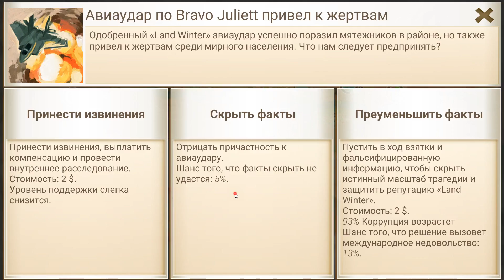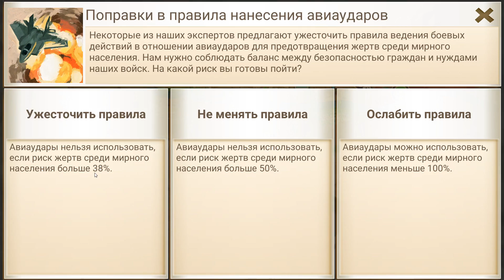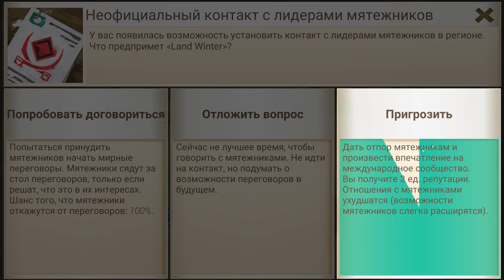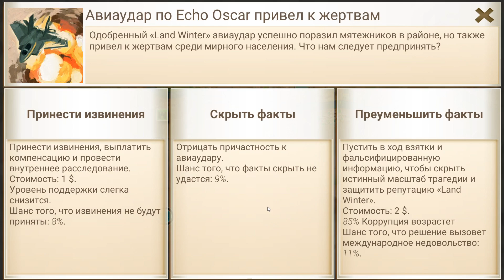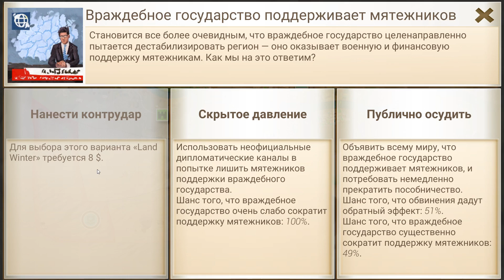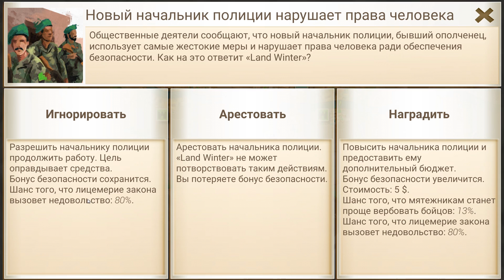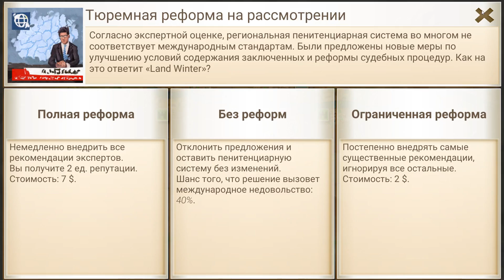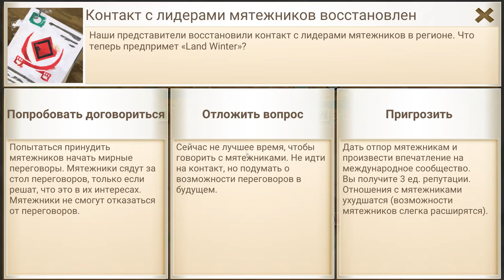Rebel Inc. - Генерал Разрулит (Mobile)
Сможете ли вы остановить мятеж? Перед вами уникальный стратегический симулятор о политике и войне от создателя Plague Inc.

Война «закончилась» — но мы все знаем, что это еще ничего не значит. Для стабилизации государства вам придется найти баланс между конкурирующими гражданскими и военными интересами, чтобы привлечь сторонников и не дать мятежникам захватить власть!

Rebel Inc. — это новая игра от создателя Plague Inc., одной из самых популярных платных игр с более чем 100 миллионов игроков. Прекрасная графика и одобренный критиками игровой процесс Rebel Inc. позволят вам попробовать свои силы в захватывающем стратегическом испытании, основанном на тонкостях и последствиях борьбы с мятежниками в современном мире.